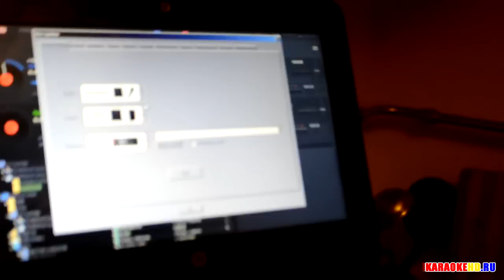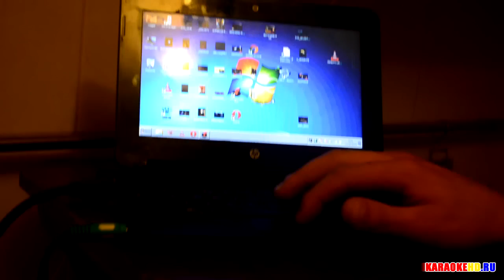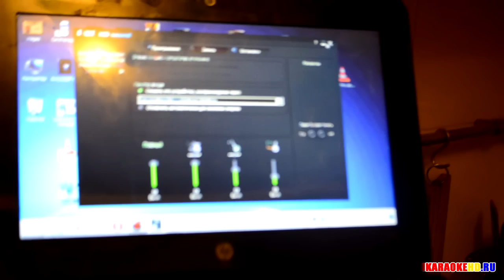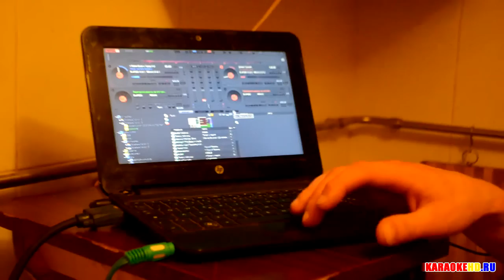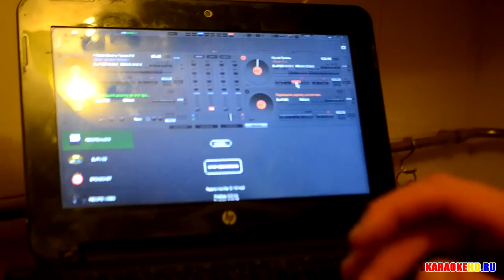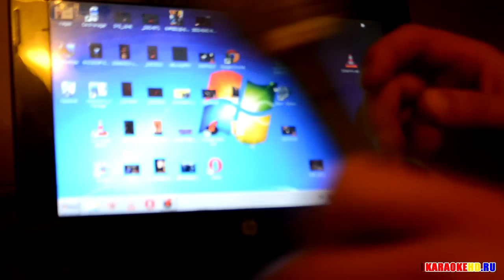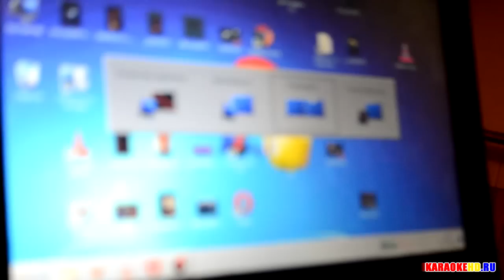Караоке программа как подключить микрофон ?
караоке в Одессе, 8 лет опыта работы!
стриминговый видео блог .. добавлю любые караоке клипы, смотрим стримы Life работу караоке в Одессе
Программа через который вы можете проигрывать караоке давно обновилась, имеет ряд новых функций, которым аналогов нет ! В свободном доступе бесплатна с официального сайта!
В другие видео по настройке караоке в частности работе с этой программой смотрим в шапке канала
Караоке дома, программа караоке на компьютере, как подключить микрофон,
Как настроить караоке для домашнего использования